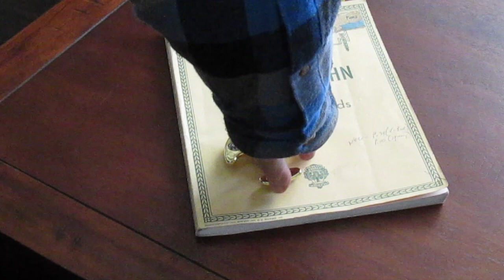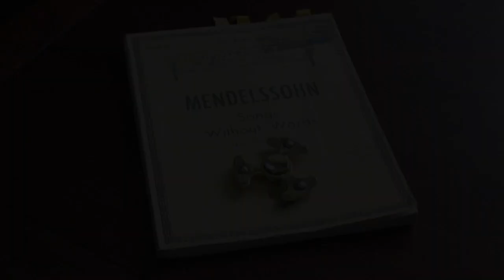David Rubinstein rehearsal at Nixon Library / Mendelssohn "Spinning Song"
Mendelssohn: Spinning Song, Op.67, No.4
From "Songs Without Words"
David Rubinstein, piano
Recorded Jan.12, 2023
Nixon Presidential Library, Yorba Linda, CA

Spinner: Thanks to Eric Vander Wik